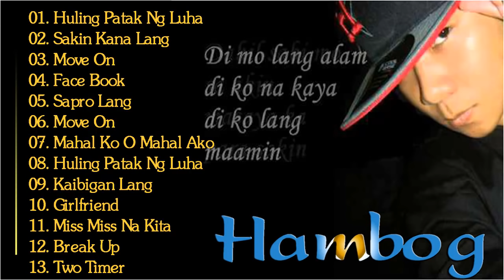Hambog Ng Sagpro Krew Soundtrack - Best Love Songs of 2020